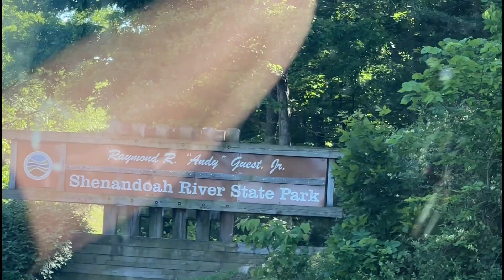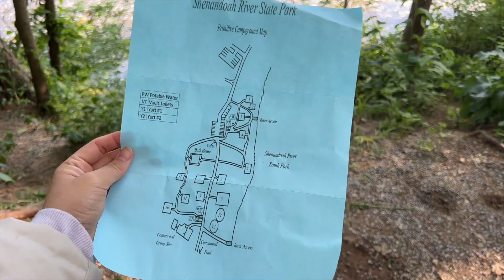Shenandoah River State Park Campground (Best camping spot)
Primitive Campground at Shenandoah River State park